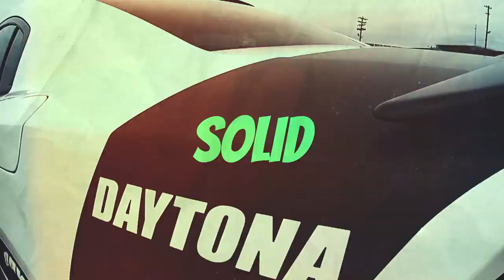BREAST CANCER AWARENESS CAR SHOW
The Cars For A Cause organization along with J.P. Photography and Brett Levy put on an amazing Breast Cancer Awareness Car Show at Ride Now Powersports in Concord, NC. Over 400 amazing cars, trucks and motorcycles. No better way to raise awareness than to get the car community together to rally behind the cause. Check out the amazing rides and comment which one you like the best below. Congrats to all of the winners in each category.